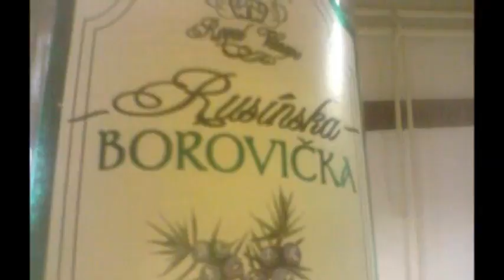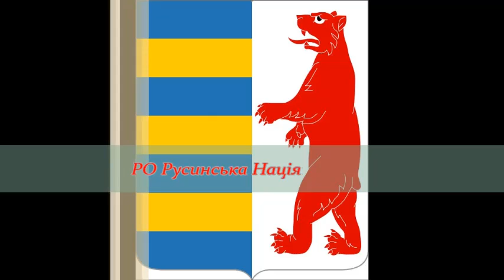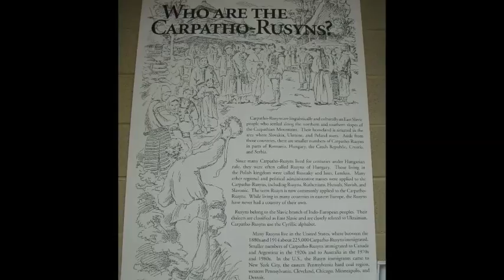Карпаторусинська співанка _ Цімборська (Carpatho-Rusyn song)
[Карпатські Русины/Русины/Русини/Rusyn/Rusnaks/Carpatho-Rusyns]